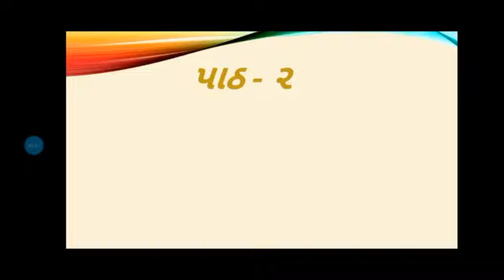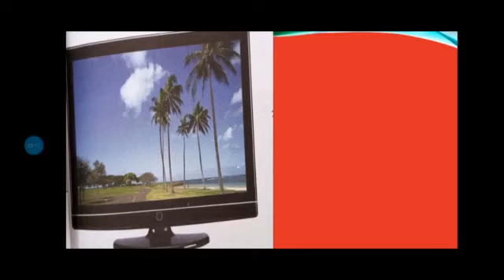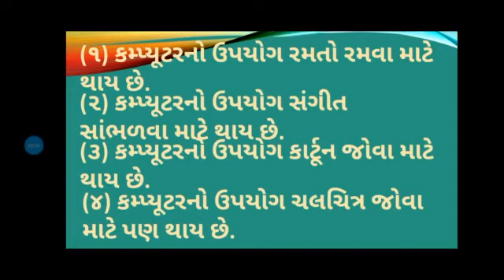ધોરણ - ૨ કમ્પ્યૂટર ( પાઠ - ૨ કમ્પ્યૂટરના ઉપયોગો ) ( સમજૂતી ) J. B. S. G. P. S.